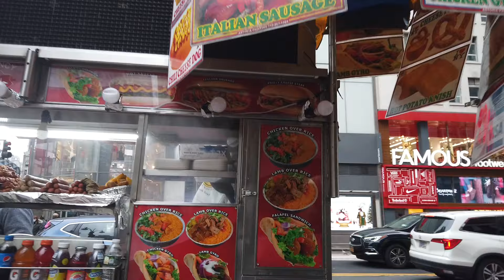Watch ⁴ᴷ ⁶⁰ last hours of 2021. w 38th st Broadway (December 31, 2021)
This is a walk from 89 South St, New York, know as Pier 17 to Fulton St.

Every time I visit New York, I see interesting scenarios, this video tries to share those experiences that I live in each visit so that they discover with me what a walk in the Big Apple is like. The weather was around -3 degrees Fahrenheit and there were many people sharing the last hours of the year 2021 with their families.

Walking in NY is a tourist obligation, it is the only way to discover the impressive architecture and monuments.

I  sell my NY photography in private original NFTs of this trip on OpenSea:

Follow me to see more wakings video of NY.